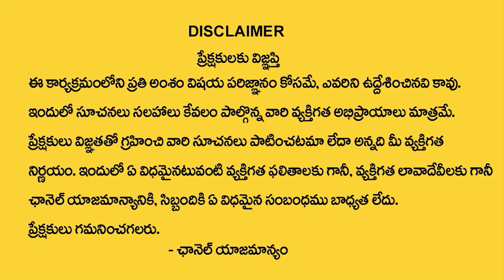Tholi Ekadasi Pooja In Telugu | తొలి ఏకాదశి పూజ, నియమాలు, నైవేద్యం | Sayana Ekadasi2023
Watch ►Tholi Ekadasi Pooja In Telugu | తొలి ఏకాదశి పూజ, నియమాలు, నైవేద్యం | ఏకాదశి పూజ | Sayana Ekadasi2023 | Manam Tv